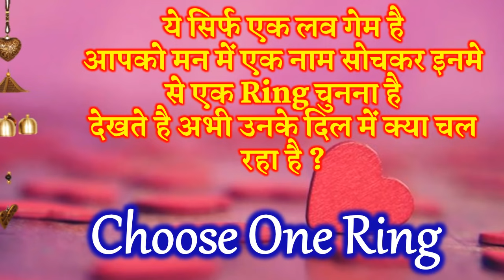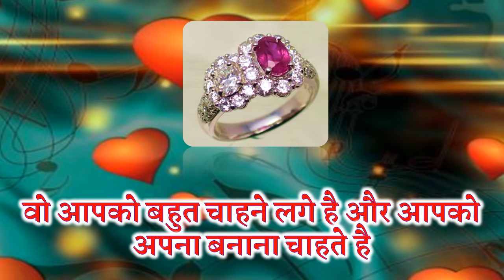Love Quiz | Love Game | Choose 1 Ring | मन में सोचो 1 नाम अभी उनके दिल में क्या चल रहा है |Love Test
Love Quiz | Love Game | Choose 1 Ring |मन में सोचो 1 नाम अभी उनके दिल में क्या चल रहा है
Welcome Friends to a latest love quiz choose one picture choose one ring unke dil me kya chal raha quiz
Choose your gf bf name first letter love test choose your boyfriend name first letter choose your girlfriend name first letter love test
Love percentage
choose one number love quiz love compatibility test love percentage
love astrology
what is your true love name love quiz love personality test
know your future partner name
लव क्विज लव गेम लव टेस्ट चुने एक नंबर कौन आपको दिल ही दिल में पसंद करता है लव कपल क्विज आप के चेहरे की कौन सी चीज उन्हें इम्प्रेस करती है आपके लिए आपके लवर की फीलिंग्स क्या है मन में एक नाम सोचो देखते है वो आपको मिलेंगे या नहीं वो आपको प्यार करते है या नहीं मन में सोचो 1 नाम वो आपको Miss करते है या नहीं उनके दिल में क्या चल रहा है